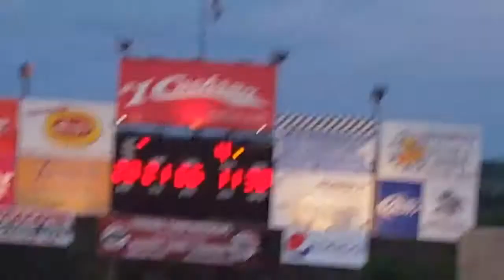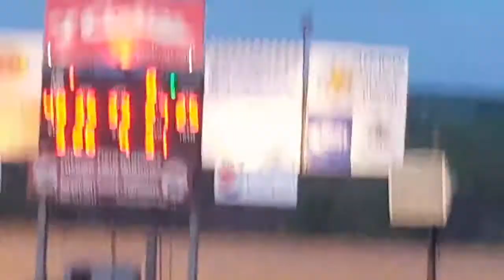Sportsman stock heats lernerville Speedway 5/13/16